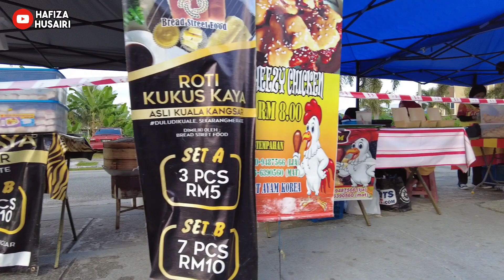Walking at Street Food Taman Melor Teluk Intan (dji pocket 2)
Street food at Taman Melor in Teluk Intan Perak. I'm using dji pocket 2.

📸 MY GEAR 📸
Recording Video = DJIDJI Pocket 2, Xiaomi Mi 9 Lite

♬ MUSIC CREDIT ♬
Title:
Artist: